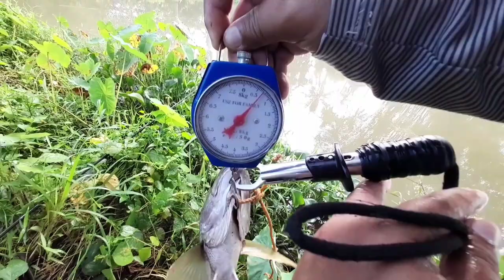Pargo Fishing With Nelson Pala Templa | Black Bass Mindanao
Black bass (Pargo) fishing @ Molave diot river, barangay Mabuhay, Molave, Zamboanga del Sur using medium set up and a very affordable lure from Shopee.

Angler - Nelson "Pala" Templa